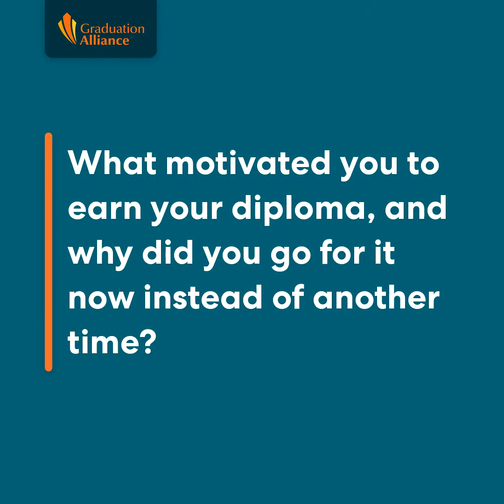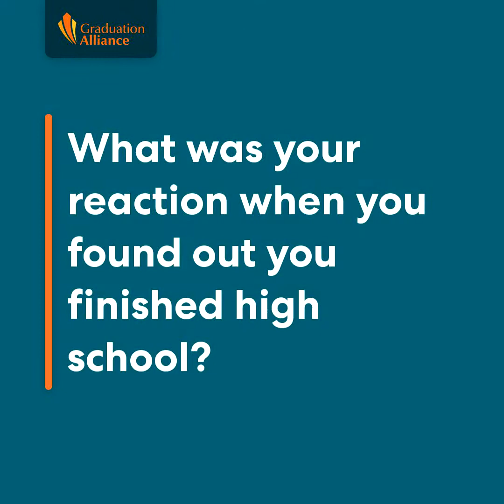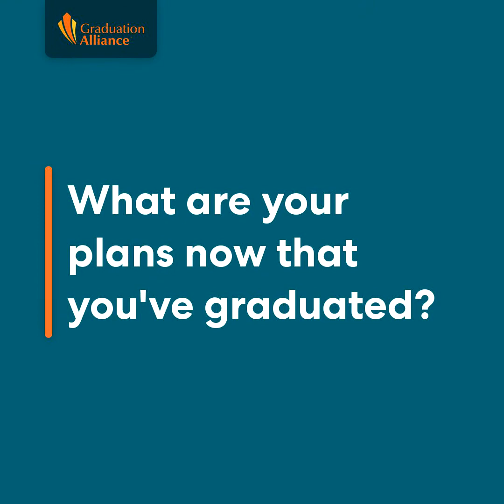Heather Tabor - Ohio 22+ Adult High School Diploma Program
Hear how Heather's children and grandmother motivated her to continue her education!